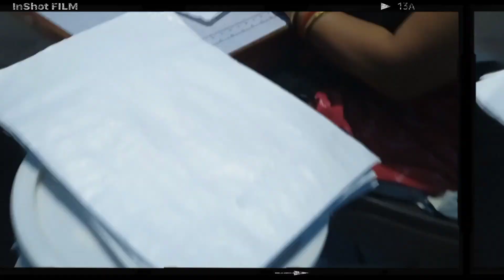Maa beti milkar ghar ka sara kaam ki ❤️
Maa beti milkar ghar ka sara ki ❤️